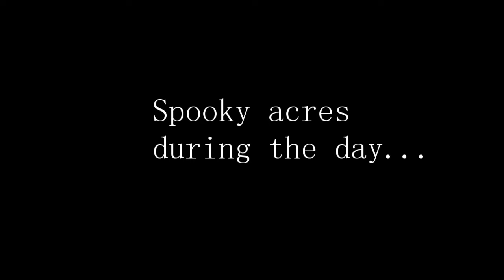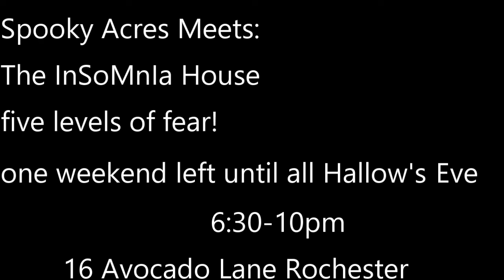INSOMNIA HOUSE CREEPY